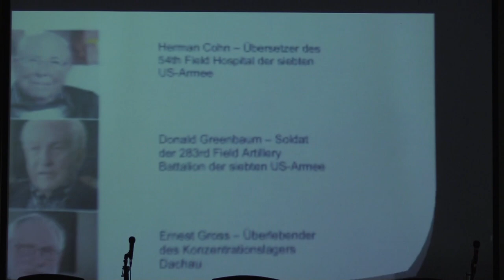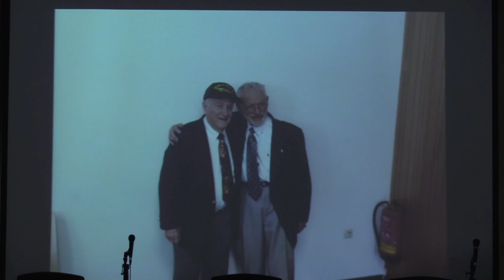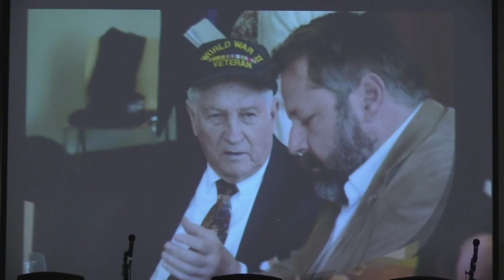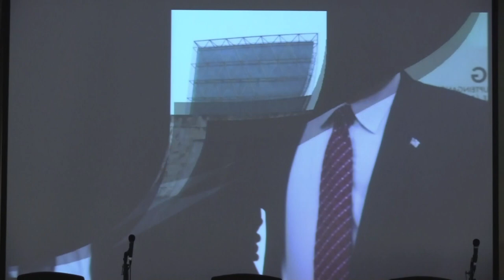Holocaust Presentation: A Survivor & Liberator's Stories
Williamson students received an important history lesson when a survivor of the Holocaust and an American soldier who liberated him spoke to the entire student body during an assembly.

Ernie Gross, who is 92, told the audience of the horrors of World War II he and his family endured at the hands of the Nazis. And, Don Greenbaum, who is 88, told his stories of what it was like to be a young American soldier sent to fight in World War II. Greenbaum was in the unit that liberated Gross from Dachau concentration camp in April 1945 as he was standing in line waiting to be gassed.

The two met several years ago, became instant friends, and have been going around the country telling of the horrors of the Holocaust so that they are not forgotten.

Gross ended his talk by saying, “When I was liberated from Dachau I told myself I have to make ten people laugh every day. And I have done it.” He then asked the audience to tell his story over and over so that it is never forgotten.